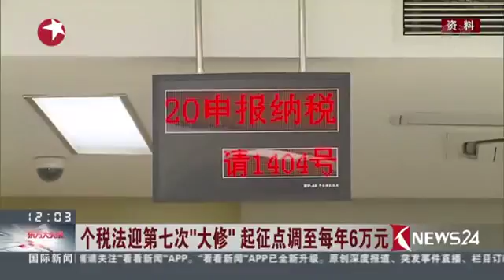3abc6b4f6dc2f3b177896340bf938200 mp4 bd